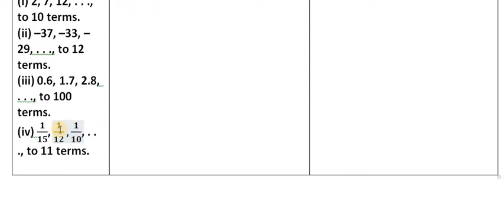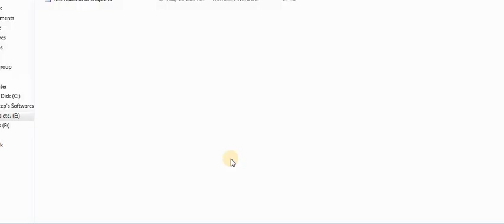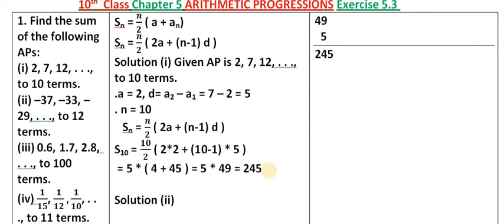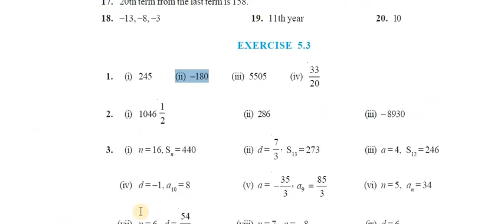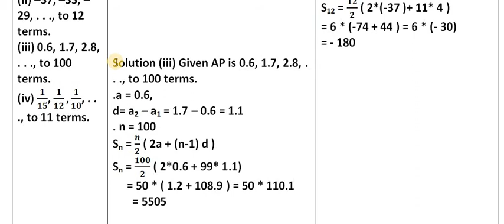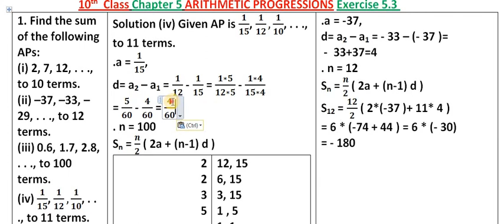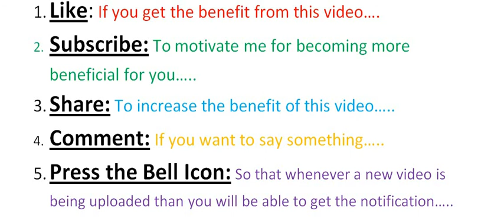ARITHMETIC PROGRESSIONS 10th Class Math Exercise 5.3 1st Problem Solution